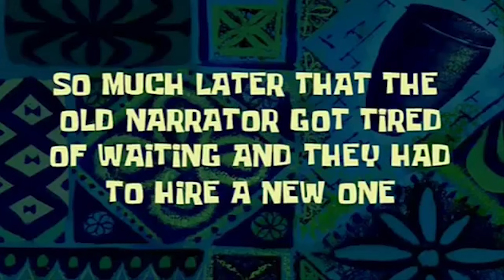ENDING MENYAKITKAN?!🤬TOKMAN LUPA MEMBE! - Little Nightmare 2 | Malaysia ''Part 5'' Final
🎃Ukiller-(^_^)-(MALAYSIAN)-(GAMERS)👓
✿🙏 JADI SEBAHAGIAN KILLAH | AND DAPAT KAN KORANG PUNYA PANGKAT✅ ✿

[💢 Kepada Yang Nak Support Ukiller Dari Segi MemberShip Boleh Tekan Link Bawah💢 ]

💙💜🤎🖤➽ Kepada Sesiapa Yang Support Ukiller AND Yang JOIN SEBAHAGIAN KILLAH                             Terimakasih Banyak2 Supaya Korang Murah REZEKI Di dunia Dan Di Akhirat AMIN

🎮PC Spec🎮
🔵PROCESSOR : AMD RYZEN 7 3700
🔵MOTHERBOARD : MSI MAG B550 TOMAHAWK
🔵GPU : MSI RTX 2070 super gaming x trio
🔵OS : WINDOW 10/64 BIT
🔵RAM : GSKILL TRIDENTZ NEO 16GB
🔵HOD : 3TB
🔵PSU : 650W

📌 TAG ➽